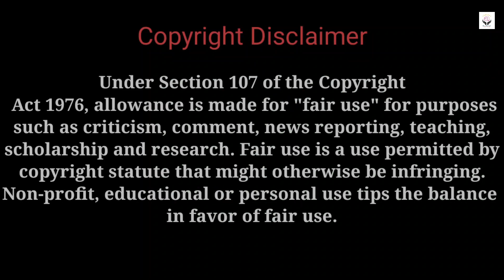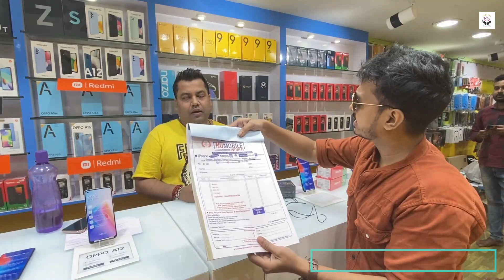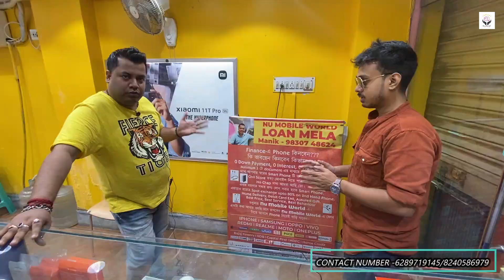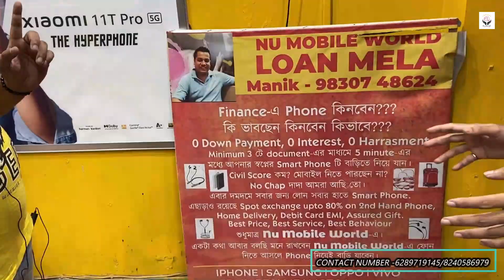Kolkata Wholesale Mobile Market | New Sealed Pack iPhone | Android Mobile |Nothing Phone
Kolkata Wholesale Mobile Market Kolkata | New Sealed Pack iPhone | Android Mobile | Wholesale |Nothing Phone
Second Hand iPhones Market In Kolkata | iphone | Second Hand Mobile |Used iphone in Kolkata  | iphone | iphone11 | iphone12 | iphone13 | used iphone
In this video you can find used but brand new condition iphones in kolkata. So grab the deal and book your phone fast.

Showroom - NU MOBILE  WORLD
Address - 23 italgacha basti rd,kol-28,near stayotel hotel(Indira Gandhi school r gali)
 DUMDUM AIR PORT, GATE NO -1